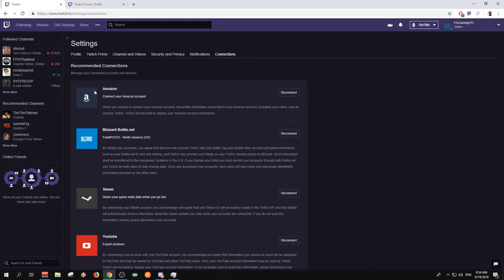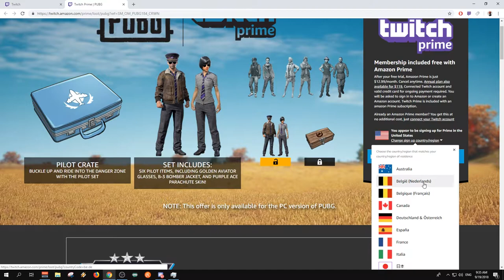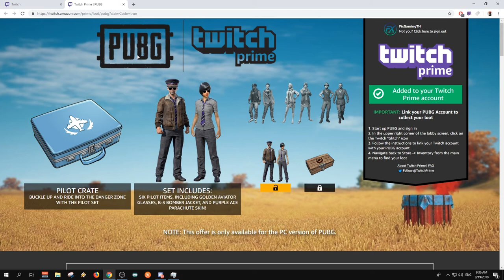PUBG วิธีแก้ รับกล่อง Twitch Prime ไม่ได้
เร่งด่วนมากๆใครยังแก้ไม่ได้เชิญชม
หวังว่าจะเป็นประโยชน์นะครับ

Spec
-Internet-

-PC-
CPU: Intel Core i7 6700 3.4GHz
M/B : MSI H170A Gaming Pro
RAM :Corsair VENGEANCE DDR4 16GB/2133mhz
VGA : MSI GTX 1070 Gaming X
SSD : Kingston 120GB
Monitor : Acer XF240H 24" 144hz

-Notebook-
MSI GE60
RAM 8GB

-GamingGear-
Keyboard : NUBWO X - Xeus
Mouse : Zowie EC2-a / Logitech G G402 Hyperion Fury
Mouse pad : Cougar Speed 2 Gaming mouse pad L (450mm X 400mm)
HEADSET : STEELSERIES Arctis 3